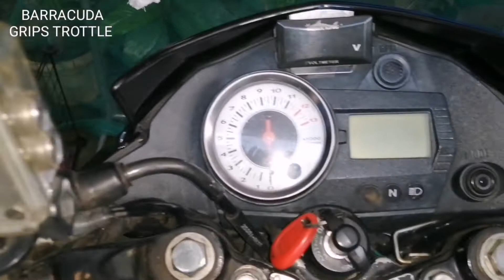HANDLE GRIPS INSTALATION.SUZUKI RAIDER 150|CARB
Throttle grips review and test all three trottle gear, for driving.
WACTH THE VIDEO THANKS
GADGET
SJ CAMERA
ANDROID PHONE
HUAWEI P 30 LITE
PHONE HEADSET
APPS
KINEMASTER